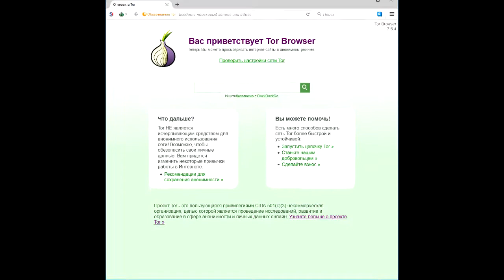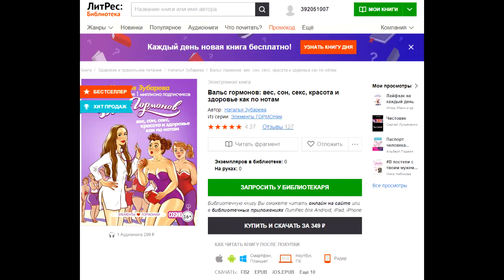Платные книги бесплатно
Четыре надежных способа скачать платные книги бесплатно. Какие угодно: книги по медицине,  про любовь, фэнтези и т. д.  Причем, три способа читать и скачать платные книги бесплатно я опробовал, а четвертый способ читать книги из интернета бесплатно очень сильно рекламируется, но мне не дается...  Или мне не везет, или способ плохой, выяснится в будущем.  Но остальные способы скачать платные киги бесплатно, как правило, осечек не дают. Если эти книги есть в Интернете, то вы сможете их забрать, потратив только время. При существующих ценах на литературу — существенная прибавка к пенсии (шутка). А если книга понравится, ее можно и купить в бумажном варианте.
Библиотека ЛитРес  biblio.litres.ru